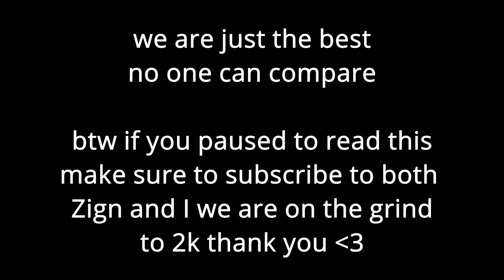Keyboard + Mouse Sounds Handcam - Glorious Model 0 & Roccat Aimo120| Hypixel Bedwars ASMR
+ CREDITS ­­ +
+ SOCIAL MEDIA ­­ +

✤IGN: Notable_
+ Time Stamps ­­ +
Apollo 0:00-2:11
Dance Break 2:12-2:16
Light House 2:17-4:39
Crypt 4:20-7:23
Outro 7:24-7:53